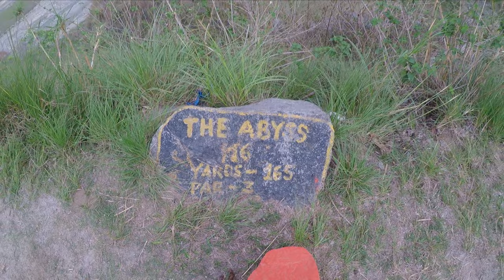Hunted House😥||gorkha village pokhara -Golf course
कुट्नै खाेज्ने मलाई त😥||gorkha village pokhara || Golf course ||gravity vlog

Your smile is my pride .

keep supporting.

Gears used
Ride :- pulser 220 and Duke 200
For video :- hero 5 ,hero 3+ and iphone6
edit on:- Filmora 9